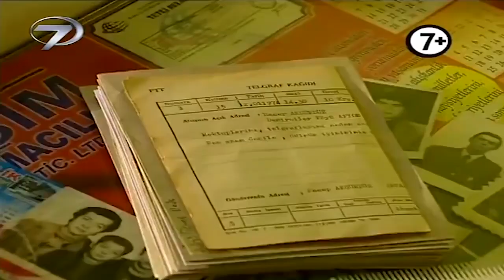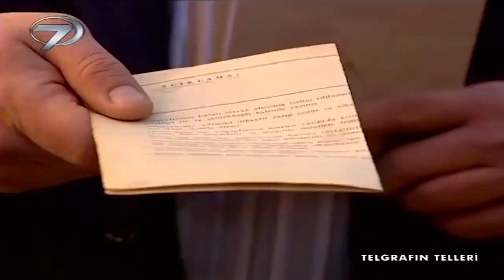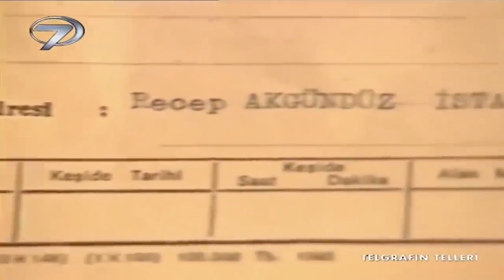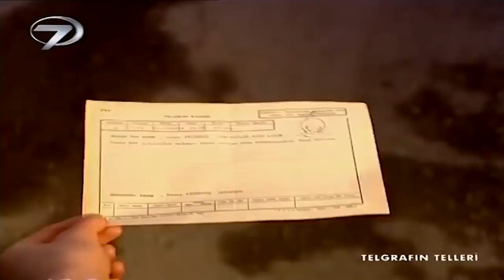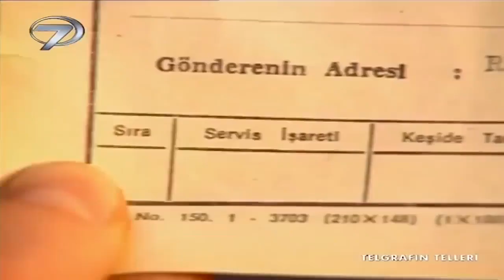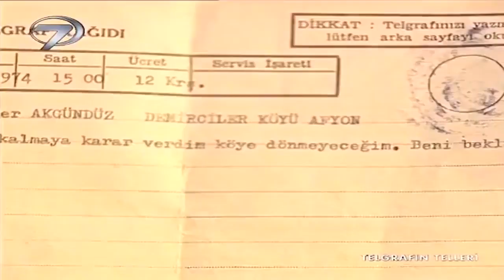Telgrafın Telleri - Kanal 7 TV Filmi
Hacer ve Recep hayatlarını birleştirmek için köyün muhtarından borç alarak evlenirler. Borçlarını ödemekte zorlanan çift muhtarın da sıkıştırması sonucu ellerindeki tek mal varlığı olan ineklerini satmaya karar verirler. Fakat bu sırada tek umutları olan inekleri çalınır. Artık borçtan kurtulmalarının yolu Recep’in İstanbul’a giderek çalışması olur.

İstanbul’a çalışmak için giden Recep, eşi Hacer’le sadece telgraf vasıtasıyla haberleşmektedir. Bu sırada Hacer’de gözü olan Musa, genç kadının evli olmasına rağmen peşini bırakmaz.  Öyle ki, Recep tarafından eşine gönderilen telgrafları ele geçirmeyi başarır ve genç kadına eşinin ağzından geri dönmeyeceğine yönelik telgraf yazar. Hacer ise bu duruma bir anlam veremez.
Uzun süre telgraflarına cevap gelmediğini gören Recep bu durumdan dolayı meraklanarak köye dönmeye karar verir.
Genel Yönetmen: Zeynep Tor, Yönetmen: Serkan İpekören, Senaryo: Hayriye Ersöz, Müzik: Avni Uygun, Oyuncular :Fatma Kocacık, Adnan Koç, Mehmet Özgür,      Başak Zebil, İlter Genay, C. Nihan Tuğhan, Murat Göktepe, Yapım: 2007/ Kanal 7/Türkiye